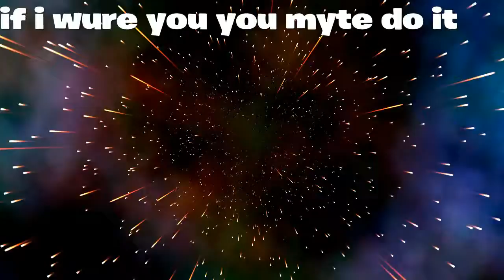Fortnite*ChapterTwo[Season1] The storm king.